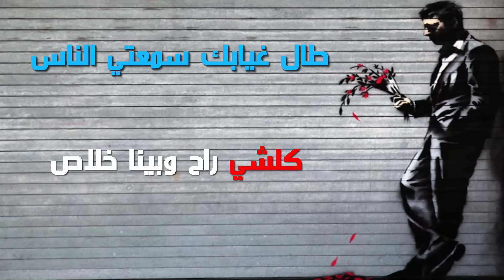Saif Sedira -Ana Rahel 2016 -سيف سديرة أنا راحل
Ana Rahel New Soong 2016-saifsedira